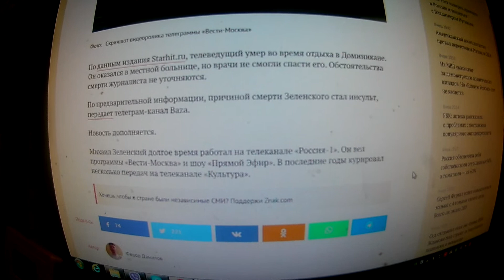Умер телеведущий канала «Культура» Михаил Зеленский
для приобретения качественной  камеры и развитие канала